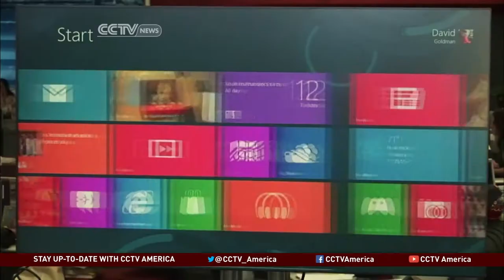Microsoft New Strategy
Microsoft's International President, Jean-Philippe Cortois talks about the company's new global strategy.